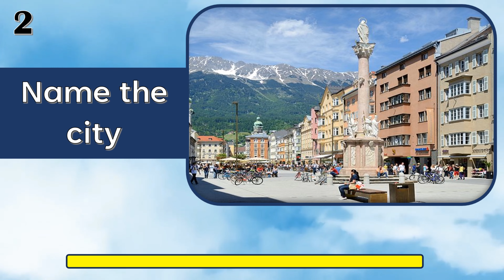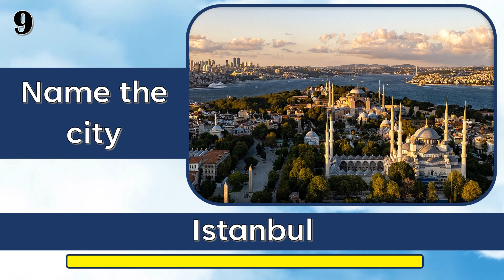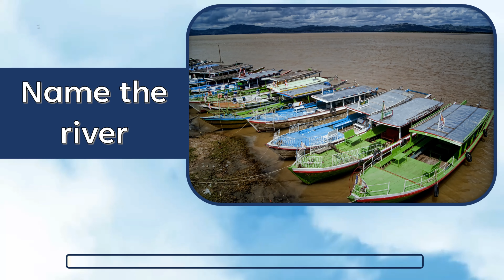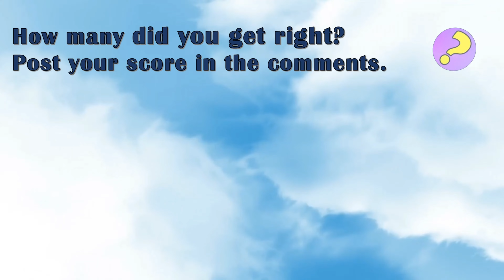Geography Quiz - "I" edition (every answer starts with the letter I)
Here's a bit of a harder letter - it's the letter "I". Each of the 20 questions for this geography themed quiz starts with the letter "I". Test your geography knowledge and post your score in the comments. And have a go at the other letters!